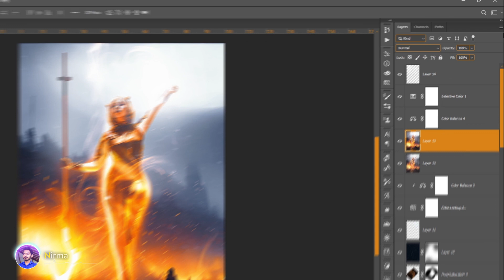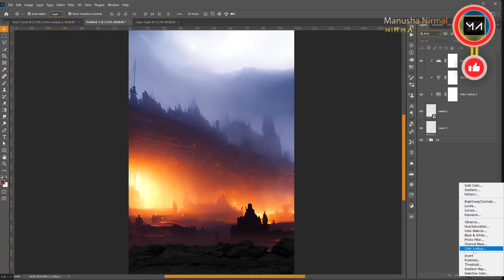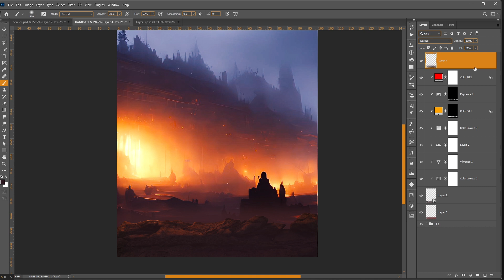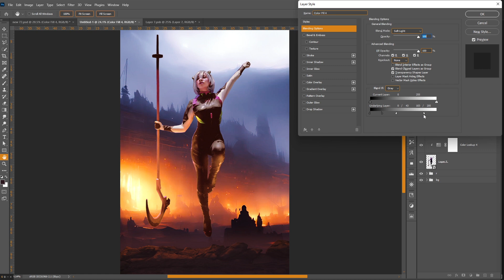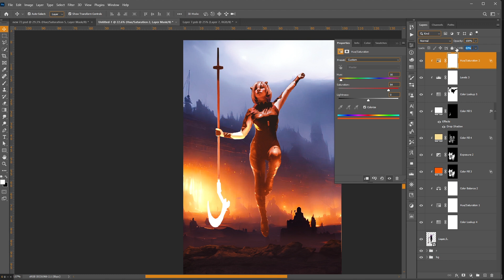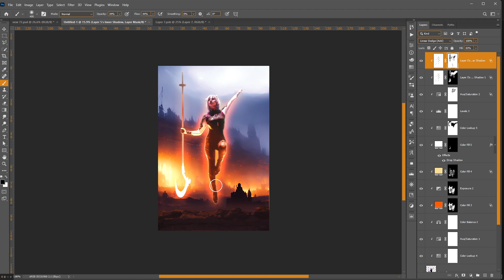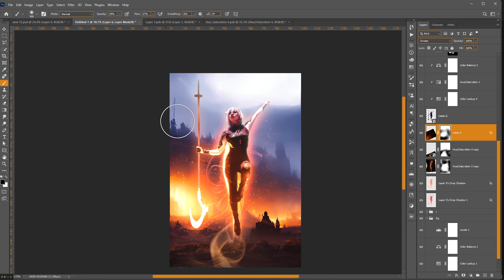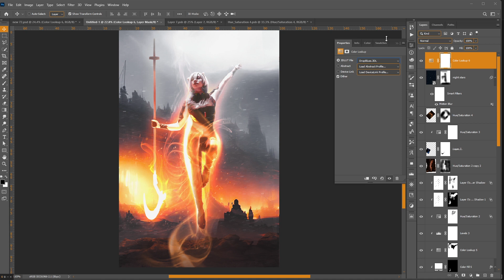Photo Manipulation වැඩ්ඩේක් වගේ Photoshop වලින් Edit කරමුද ? 🇱🇰 ( sinhala )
How can I edit a picture image? ,What is a photo manipulation? ,How do I start photo manipulation? ,Why is photo manipulation good? ,What is an example of photo manipulation in media? ,Why is manipulation useful? ,What is Photoshop artwork? ,Can you make art in Photoshop? ,How is Photoshop used in art? ,How do I turn a photo into art in Photoshop? ,photo manipulation photoshop , edit photo in photoshop, edit photo background

ලංකාවේදී Photo Manipulation කරන අය අඩු අයි , ගොඩක් තැන වලදී මම Manipulation art පාවිචි වෙනවා වගේම movie poster , banner වගේ දේවල් වලට නිතරම පාවිචි වෙන.

Photo manipulation involves transforming or altering a photograph using various methods and techniques to achieve desired results. Some photo manipulations are considered skillful artwork while others are frowned upon as unethical practices, especially when used to deceive the public.

⏭ 0:00 – Intro about Movie Poster and Banner
⏭ 0:34 – Edit  background
⏭ 2:05 – add rock image ( Generate images from a detailed text description )
⏭ 7:07 –   add subject
⏭ 23:20 –  Final Artwork
⏭ 23:38 –  outro

Thank you for your support, and I look forward to sharing more exciting content with you.